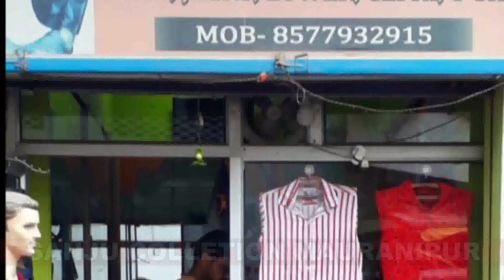बारिश से हुई फसल चैपट, बुंदेलखंड का किसान भुखमरी की कगार पर।